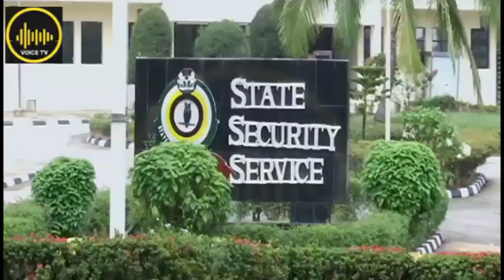DSS Confirm Arrest Of Sowore, He Has Cross The Line